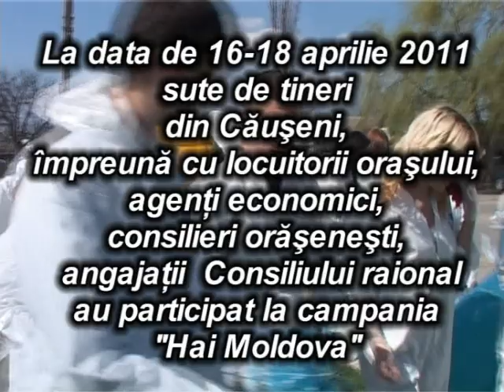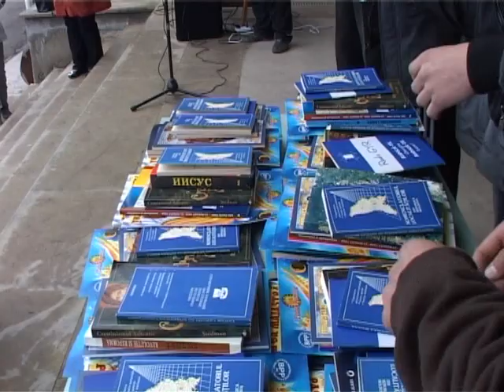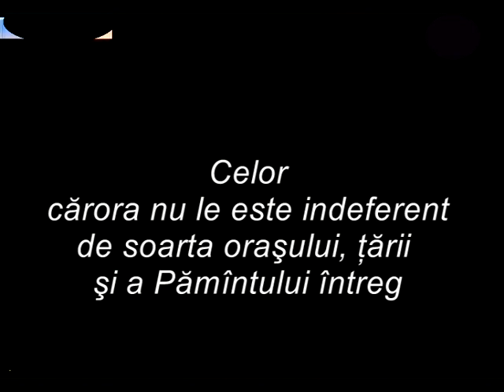Hai Moldova Causeni part2 Premierea